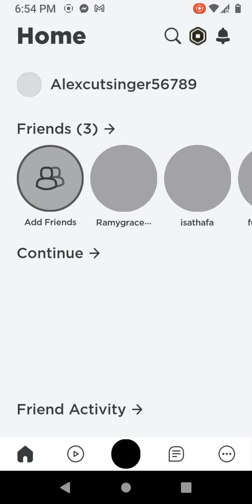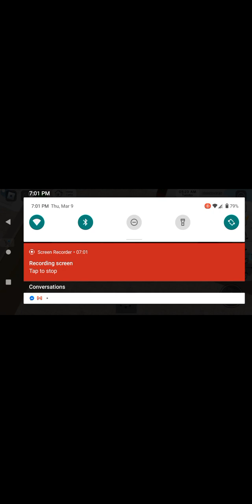March 9, 2023